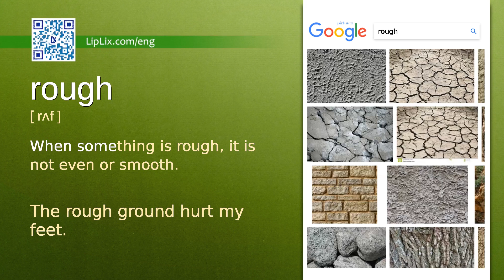Rough : B1 level english vocabulary lesson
In this english video we will see what the word "Rough" means. It's an English word from B1 level vocabulary list.

The word is "Rough", meaning is: "When something is rough, it is not even or smooth." and example is: "The rough ground hurt my feet.".